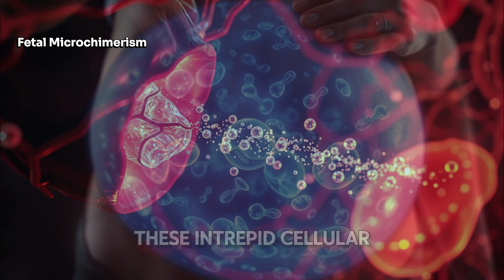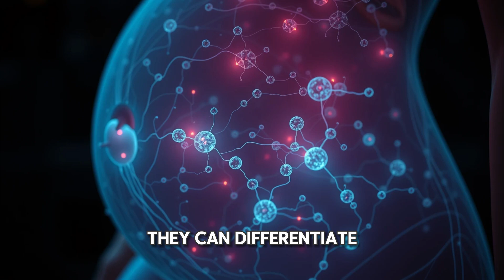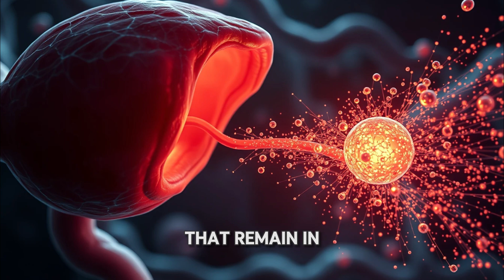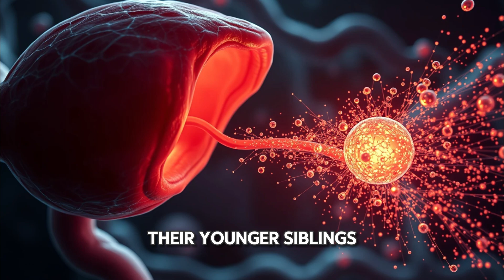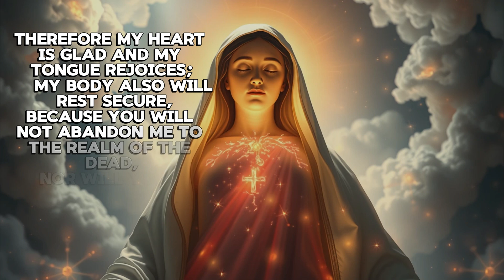The Immaculate Cellular Exchange: Jesus, Mary, and the Miracle of Fetal Microchimerism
Fetal Microchimerism

Fetal microchimerism is a remarkable phenomenon that creates an enduring biological connection between mother and child,
transcending the boundaries of pregnancy and birth. This extraordinary process begins in the womb, where a tiny fraction of
fetal cells migrate across the placenta and take up residence in the mother's body.

Therefore my heart is glad and my tongue rejoices;
my body also will rest secure,
because you will not abandon me to the realm of the dead,
nor will you let your faithful one see decay.

—Psalm 16:9-10

If you enjoy my contents, please consider supporting what I do.